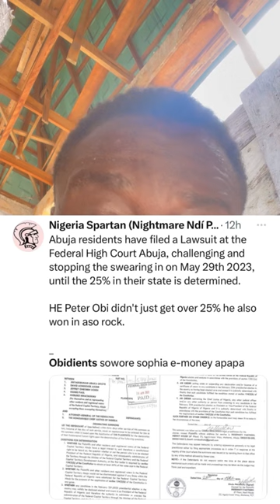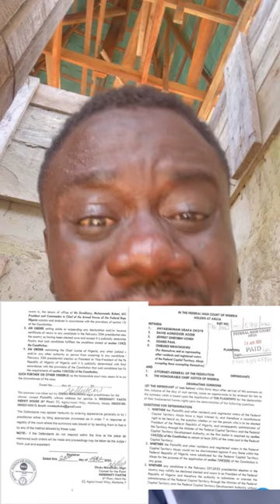25% or Nothing, Abuja Residents don file case to Federal High Court Abuja 😂😂😂Peter Obi is Coming